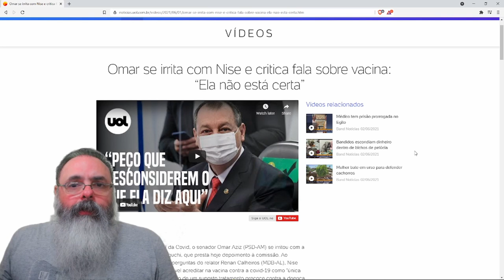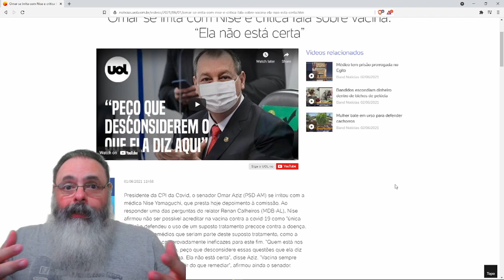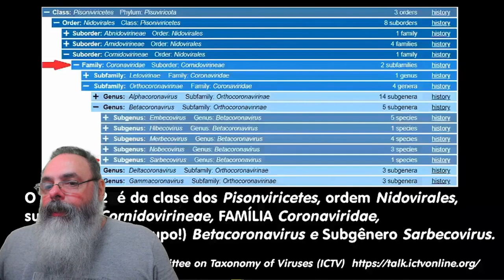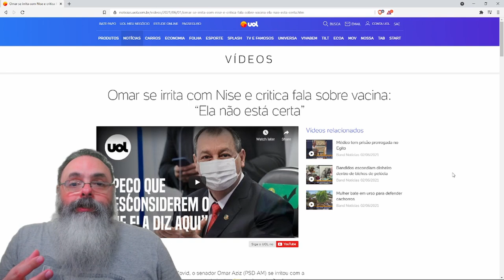Depoimento de Dra Nise Yamaguchi mostra senadores desesperados porque seus truques não colam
Pessoal, subi nova versão com audio melhor. O áudio da primeira versão estava muito ruim. A versão anterior não foi removida, apenas está como não listada. Para ver os comentários lá

Ajude o canal:

16vmNcrA4Mvf7CaRLirAmpnjz1ZH3bWNkQ (Bitcoin)
LSCnrubCVcpuLrGTTLMqpwRTXvYz7vMbbA (Litecoin)
0x28aec946919c70e5e25d7c6785ede7622278b463 (Ethereum)
nano_1s6i6xwujzqnmie8nc3x8rfumdnebpsd6h4cp9wgkcpk4eb1xn5u7n48ok5b (Nano)
0x1302536c28695e47aaedd020aaf39f500cf6c22f (BNB)